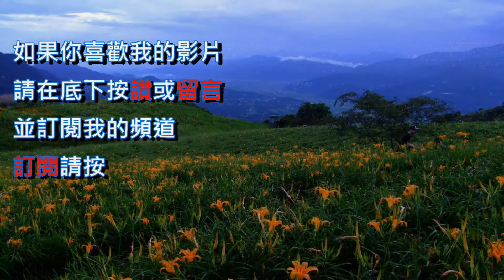鹿港溪河岸公園&福興穀倉&三陽玉府天宮&望高寮夜景公園&觀景平台[彰化][台中]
鹿港溪河岸公園&福興穀倉&三陽玉府天宮&望高寮夜景公園&觀景平台